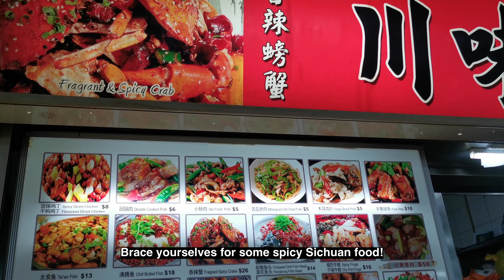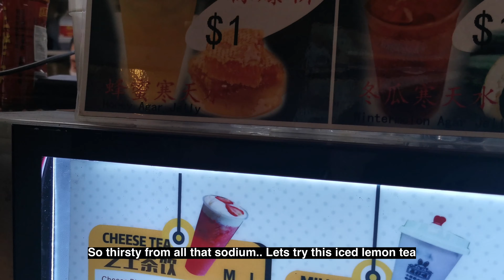SPICY Chinese Sichuan Food at Singapore Chinatown Hawker Center 新加坡唐人街四川菜 (DRY CHILLI CHICKEN etc)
A food review on chinese street food at Singapore Chinatown Hawker Center, sizzling stirfrys and spicy sichuan chinese food.
新加坡唐人街四川菜, 麻辣美食

I was out to People's Park hawker center for some spicy sichuan food! Experience some sichuan food at chinatown singapore. Other than the myriad of local food, this hawker is flooded with many china style food stalls, you will have a tough time choosing what you want to eat!

I feasted on spicy boiled fish, dry chilli chicken, hot and sour shredded potatoes, yang zhou fried rice and a bizarre dish of sour cow peas! If you love sichuan cuisine or spicy food as much as I do, you will enjoy this video!

I will try my best to improve the quality of my videos and let me know what you would like me to chomp next!

Chomp location:
People's Park Food Centre
川味園 Chuan Wei Yuan
#01-1076
32 Market Road
Singapore 050032

XOXO
Comfort Chomper